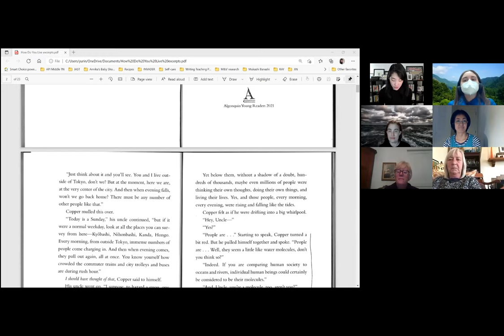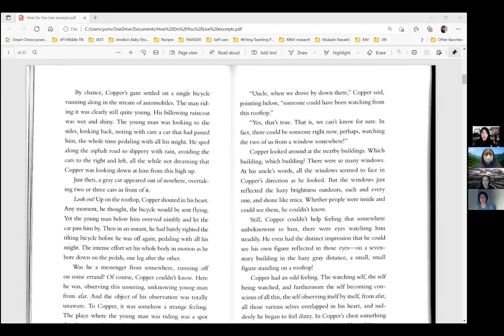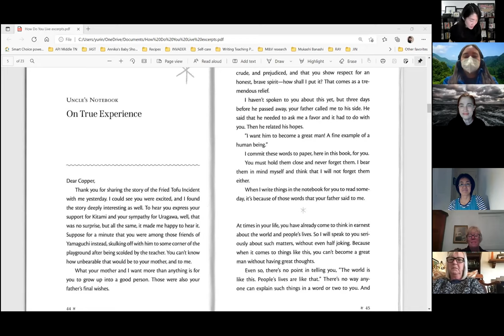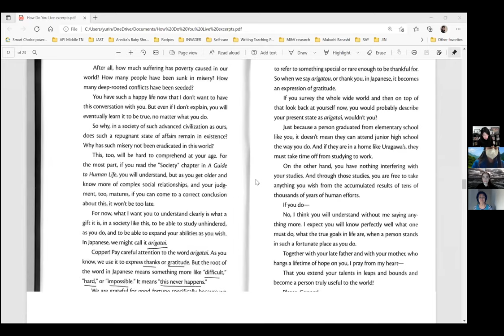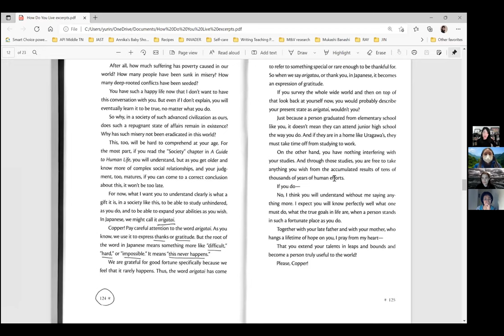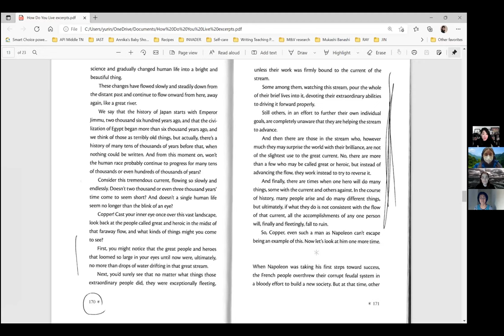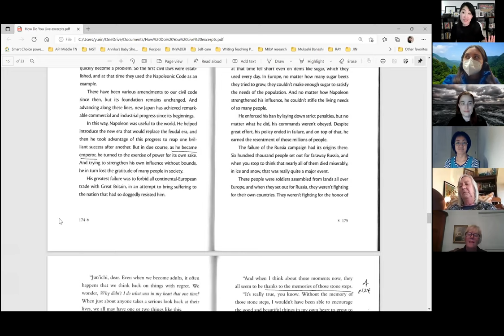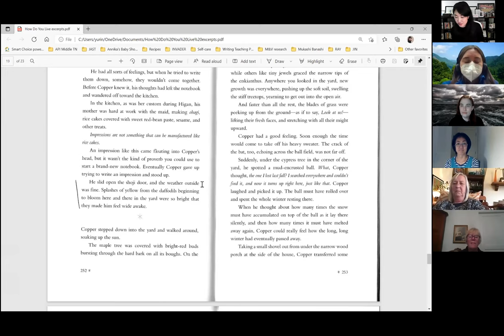Reading Between the Lines with JAST - "How Do You Live?"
Host Yurina Yoshikawa, Nashville writer and instructor, reads from "How Do You Live?" and leads an interactive discussion. This classic Japanese novel, now translated to English, is a favorite of filmmaker Hayao Miyazaki and currently being adapted to his final feature film.